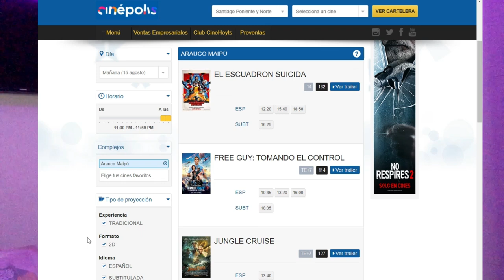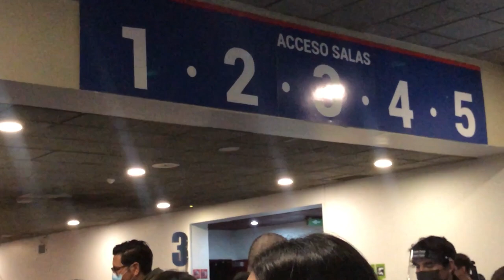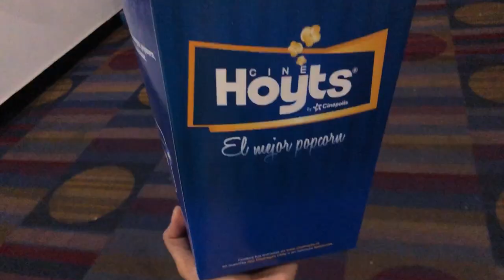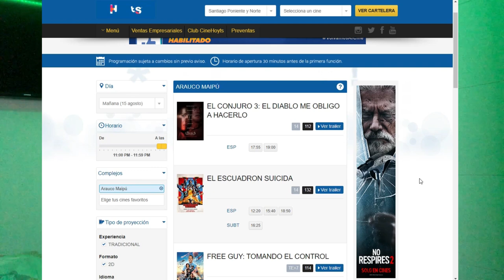FUI AL CINE LUEGO DE UN AÑO y ASÍ ESTA LA NUEVA NORMALIDAD / CINE HOYTS / Yoha Vlogs